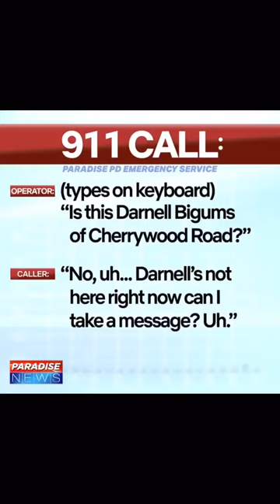911 call about cooking meth